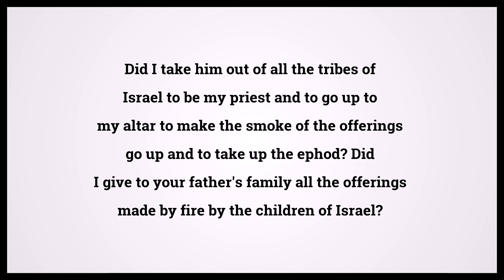Holy Bible First Book Of Samuel 2:28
Video shows Holy Bible First Book Of Samuel Chapter 2 Verse 28: Did I take him out of all the tribes of Israel to be my priest and to go up to my altar to make the smoke of the offerings go up and to take up the ephod? Did I give to your father's family all the offerings made by fire by the children of Israel? Powered by MaryTTS. Text taken from Bible in Basic Edition. Bible First Book Of Samuel 2:28